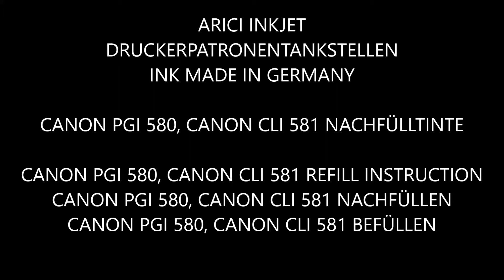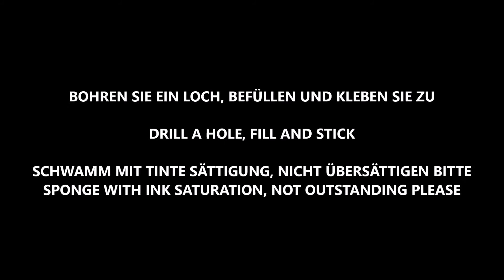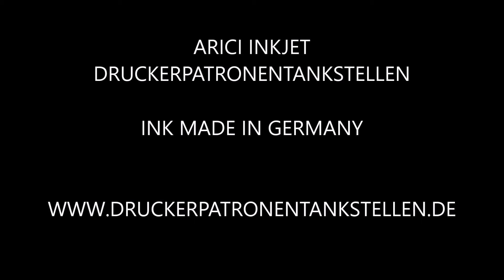CANON PGI 580 Tintenpatrone befüllen, CANON PGI 580 Tintenpatrone resetten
CANON PGI 580 NACHFÜLLEN, CANON CLI 581 NACHFÜLLEN